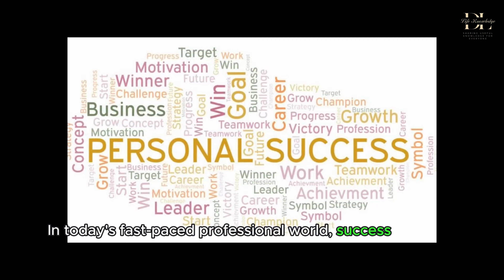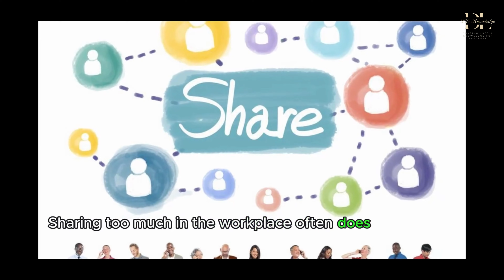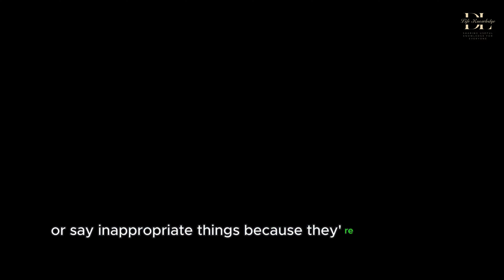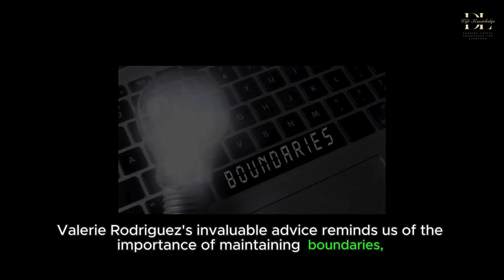THREE THINGS NOT TO DO IN THE WORKPLACE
In today's fast-paced professional world, success isn't just about what you accomplish, but also how you conduct yourself in the workplace. Whether you're a seasoned executive or just starting your career, understanding the nuances of workplace etiquette can make all the difference in your journey to success.

Welcome to our video on "Three things not to do in the workplace." In this insightful exploration, we'll delve into the expert advice of Valerie Rodriguez, a seasoned HR professional with over a decade of experience. With her wealth of knowledge, Valerie sheds light on three crucial behaviors to avoid in the workplace.

Join us as we uncover these essential insights, providing you with practical tips to navigate the intricacies of office dynamics and enhance your professional reputation.
As usual, a Like and subscription to your channel will help the channel grow. Don't hesitate to take a few seconds to support the creators of this video, we'll get to the main content now!
Valerie Rodriguez, a 10-year veteran in the field of human resources, shares three things people should avoid doing in the workplace.
She is the global director of commodities trading platform StockX. Valerie has worked with numerous senior executives on HR issues and corporate policies, drawing lessons from her experiences.

Life Knowledge: Sharing Useful Knowledge for Everyone
Life Knowledge Youtube Channel is where you will find useful and practical knowledge about all aspects of life. Our goal is to provide you with informative content that helps you improve yourself and enhance your quality of life.

Channel content includes:

Life skills: Sharing essential life skills such as communication, time management, problem solving, etc.
Health & Beauty: Providing information on health, nutrition, sports, and useful beauty tips.
Psychology & Education: Sharing knowledge about psychology, parenting, and self-development.
Technology & Economy: Keeping you updated on the latest news in technology, economy, and finance.
Entertainment & Travel: Bringing you relaxing moments with entertainment and travel videos.

Let's learn and grow together with Life Knowledge every day!